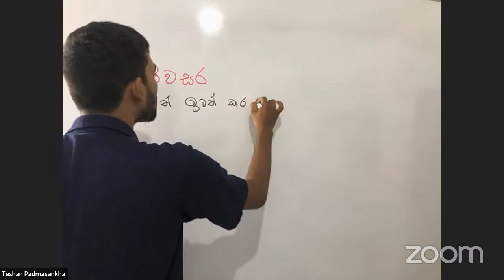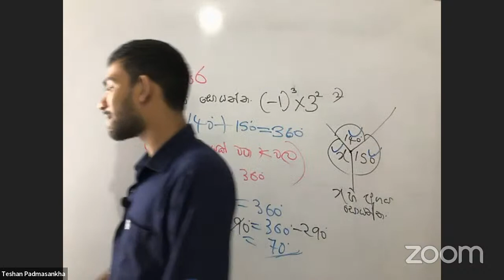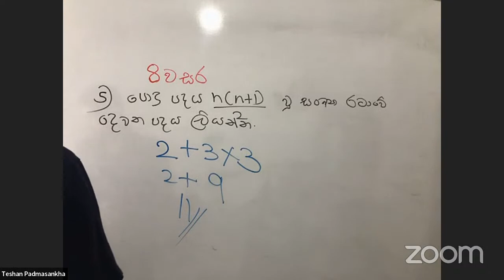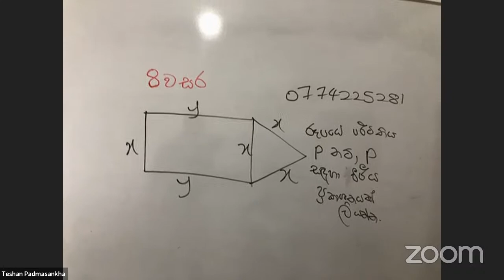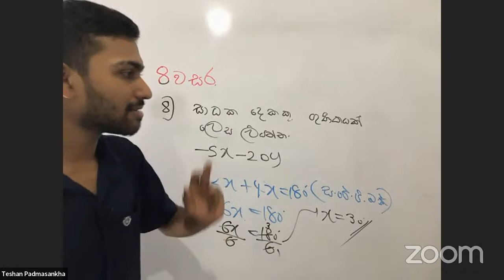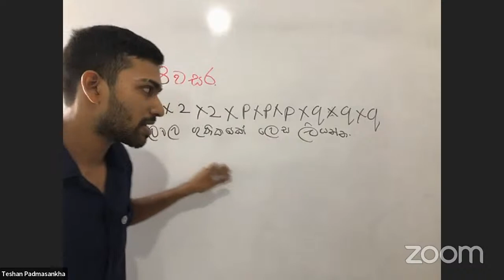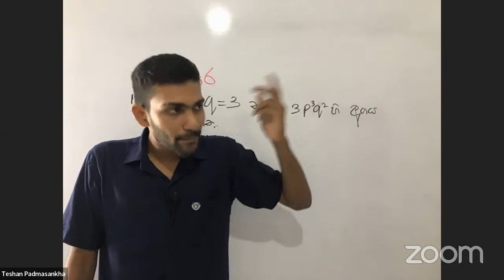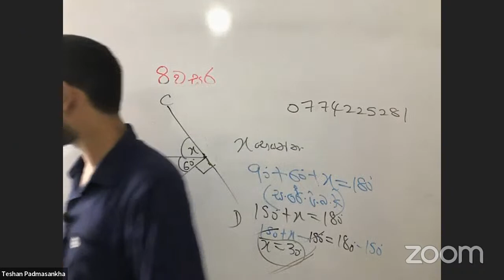Grade 8 Maths Seminar